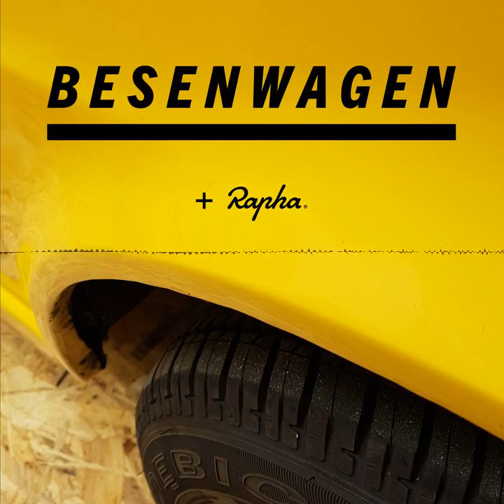Tretschwein mit Sparschwein - Besenwagen - der Radsport Podcast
Lach- und Sachgeschichten im Besenwagen. Heute: mit Mieke Kröger, mehrfacher Deutsche Meisterin, Europameisterin und Weltmeisterin. Außerdem: “Radprofi ohne Gehalt - wie geht das denn?!”, einem Blick in Bjarne Riis’ Weinkeller, Bikepacking-Tipps, 250 Kilometer Gravelrouten und natürlich mit Bastian Marks, Paul Voß und Andy Stauff.

Besenwagen - der Radsport Podcast wird unterstützt von Rapha Custom

Athletic Greens Ultimate Daily ist ein umfassendes All-in-One-Getränk für deine Gesundheit und die tägliche Nährstoffversicherung für Jedermann. Aus 75 wertvollen Zutaten, unter anderem Vitaminen, Mineralstoffen und Probiotika, die einfach in eine gesunde Morgenroutine integriert werden und in 4 Kernbereiche deiner Gesundheit einzahlen: Immunsystem, Energiehaushalt, Regeneration und Darmgesundheit. Als Besenwagen Hörer*in erhältst du zu Deinen Athletic Greens einen Jahresvorrat an Vitamin D3 und 5 Travel Packs kostenlos dazu.

Im Moment gibt es eine Aktion exklusiv für Besenwagen​-Hörer. Ihr könnt vorher natürlich alles ausgiebig 7 Tage lang kostenlos testen.

Besenwagen T-Shirts, Musettes & Co. gibt's hier!

Schreib' uns eine Nachricht!